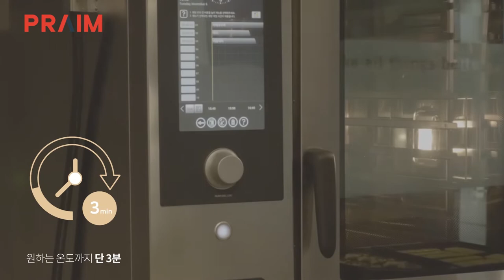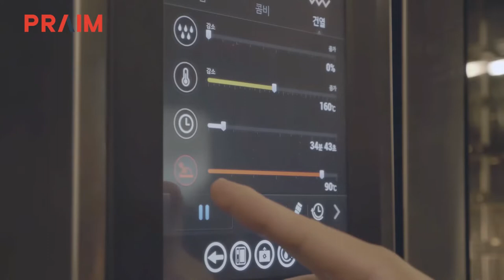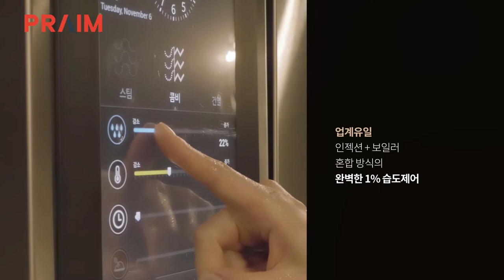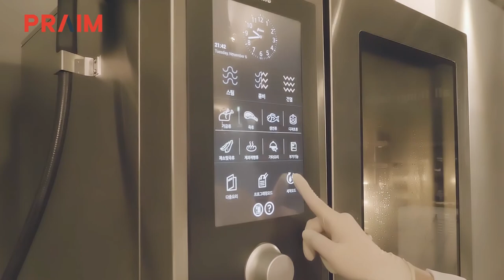(주)프라임 스팀 컨벡션 오븐 홍보영상